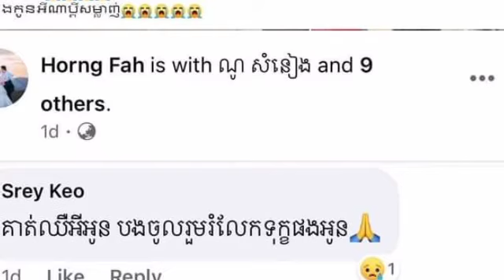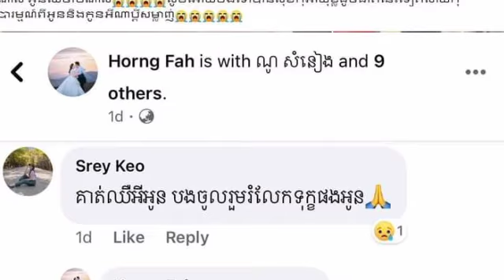ទប់​ទឹកភ្នែក​មិន​ជាប់​ទេ​ ប្រពន្ធ​បាន​បង្ហោះ​សារ​និយាយរៀបរាប់យ៉ាង​កំសត់​ បន្ទាប់ពីស្វាមីត្រូវបាន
ទប់​ទឹកភ្នែក​មិន​ជាប់​ទេ​ ប្រពន្ធ​បាន​បង្ហោះ​សារ​និយាយរៀបរាប់យ៉ាង​កំសត់​ បន្ទាប់ពីស្វាមីត្រូវបាន Unable to hold back tears, wife posted a sad message after her husband was.